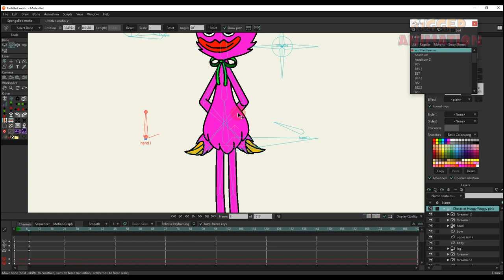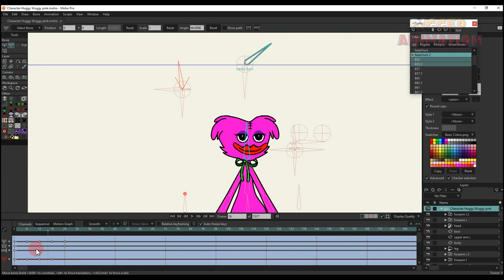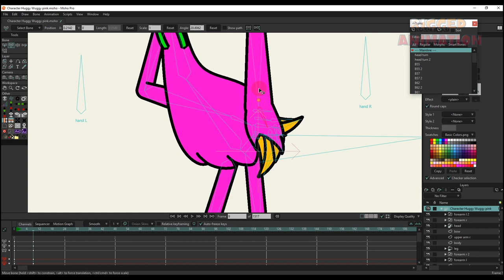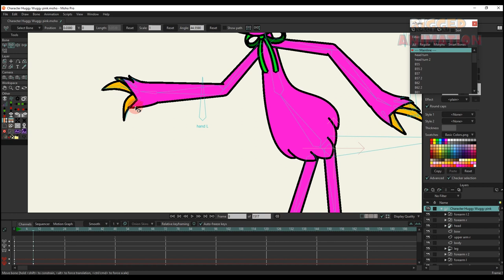Switch Layer Dials in Moho | Rigged Animation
I use the switch function to move the character's layers up and down. By duplicating the character's layers, the smart bones when active won't mess up with each other! This is my own method, if you have a better solution, please comment on this video!